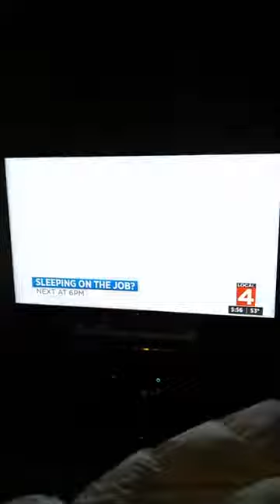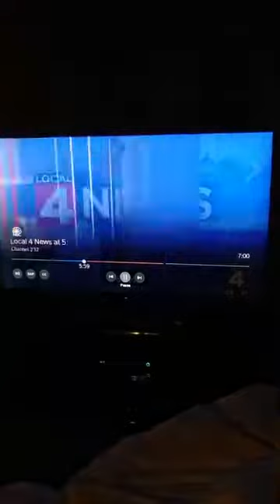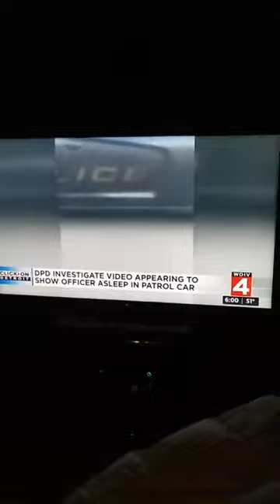DPD Port of Detroit audit made the news today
Detroit must stay awake!